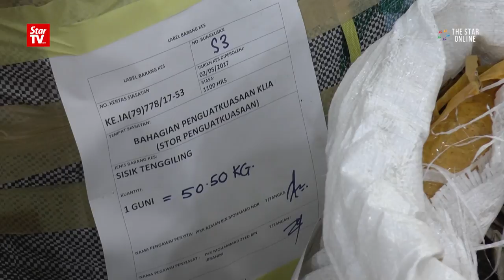KLIA Customs seizes record haul of pangolin scales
The Kuala Lumpur International Airport's Customs Department seized 712kg of pangolin scales worth RM9.12mil, the largest haul to date.